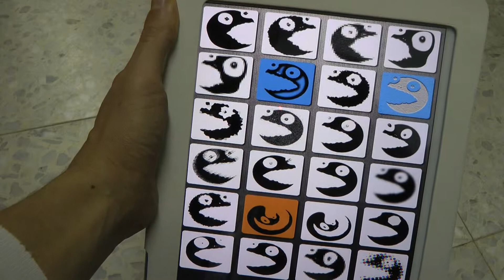Free Burping Soundboard App for Android